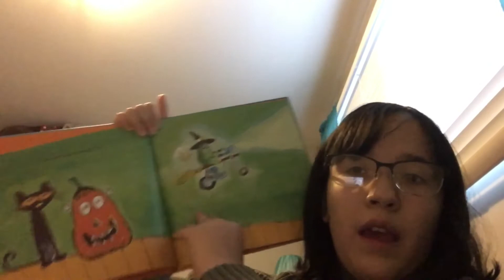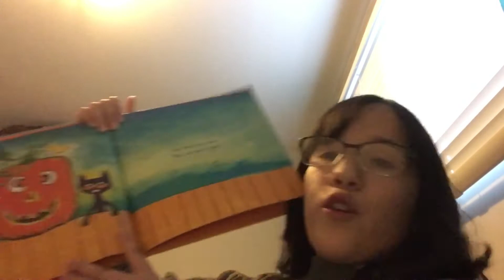Pete The Cat’s Five Little Pumpkins 🎃 (Halloween episode 2/2)